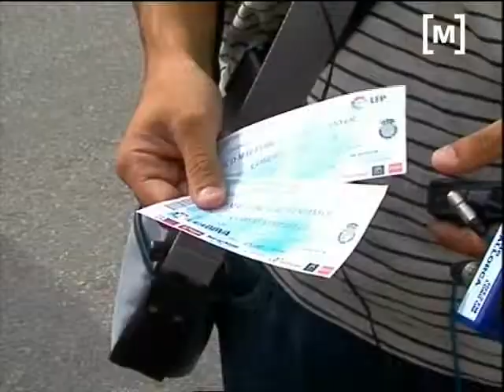Polèmica amb les ràdios al futbol